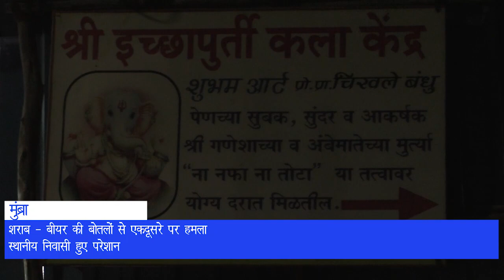शंकर मंदिर परिसर में हुई राडेबाजी | Hindustani Reporter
शंकर मंदिर परिसर में हुई राडेबाजी

शराब - बीयर की बोतलों से एकदूसरे पर हमला

स्थानीय निवासी हुए परेशान